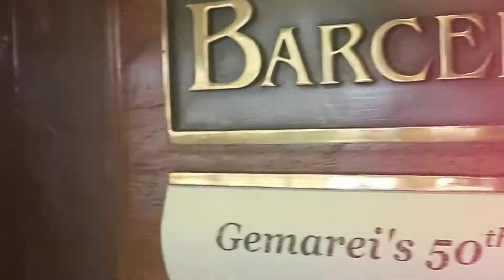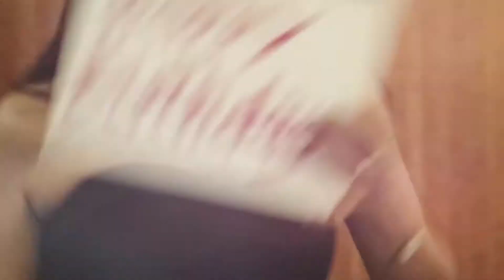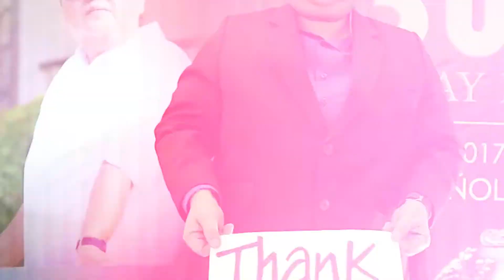Gem's 50th Birthday 09-02-17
50th Birthday celebration of Gem Labra